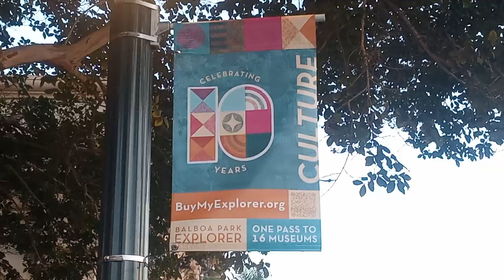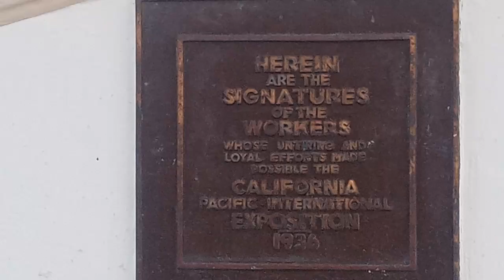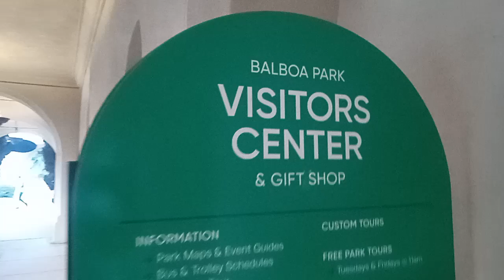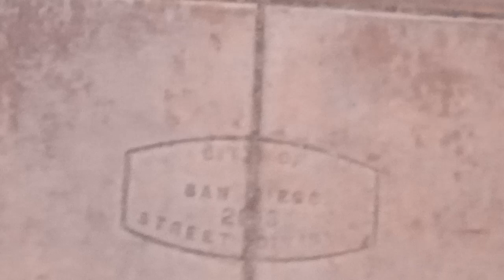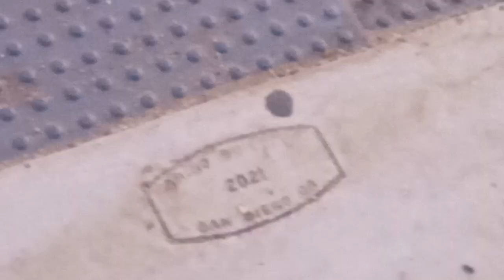Balboa Park,San Diego CA 💚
W/My Daughter and Grandkids 💖